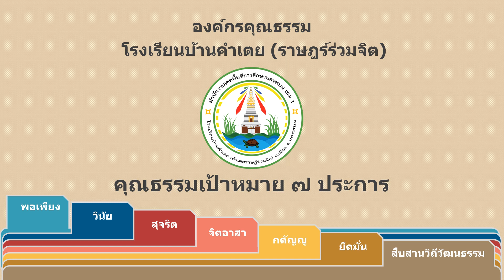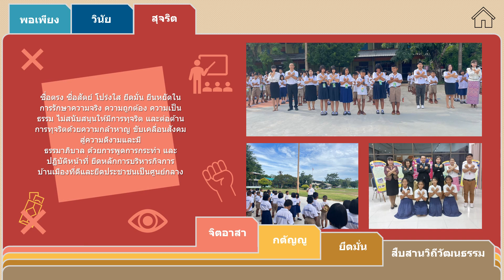องค์กรคุณธรรมโรงเรียนบ้านคำเตย นครพนม